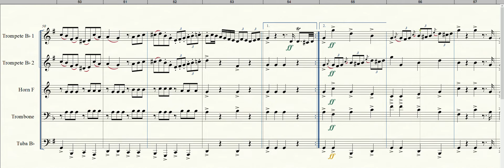Hino Nacional Brasileiro [v. 10]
Letra: Joaquim Osório Duque Estrada em 1909
Adaptação: Argemiro Correia
Formação: Quinteto de Metais
Gênero: Hinos Nacionais
Equipe do Portal Brasil Sonoro